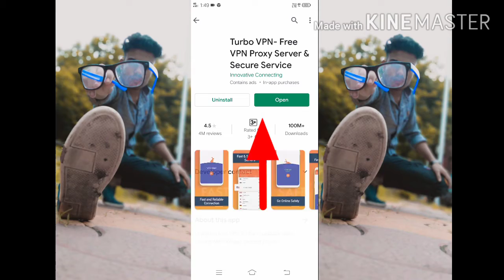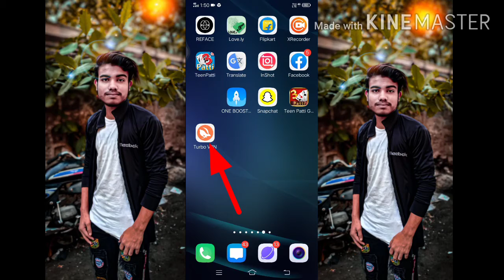BIGG BOSS 😎 GAMING🤘. Aaj ham baat karne Wale Hain India mein pet ke niche ladka ID kaise login